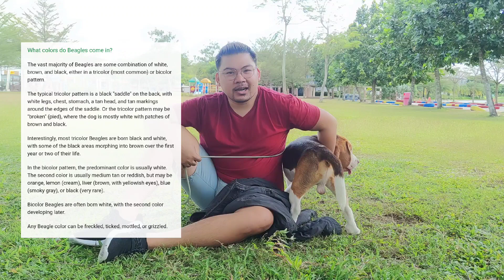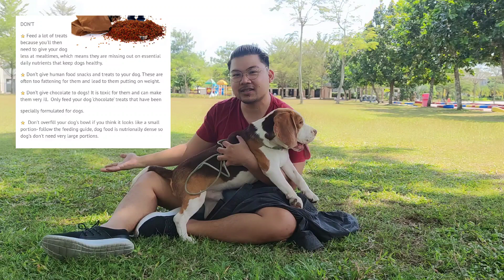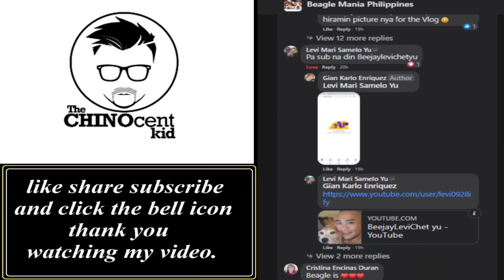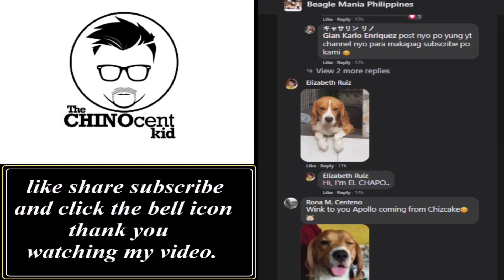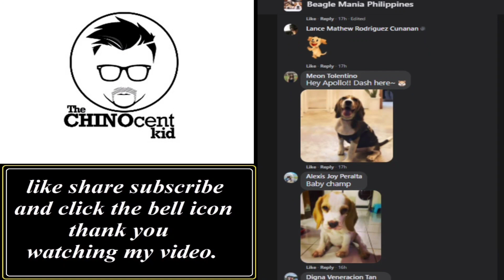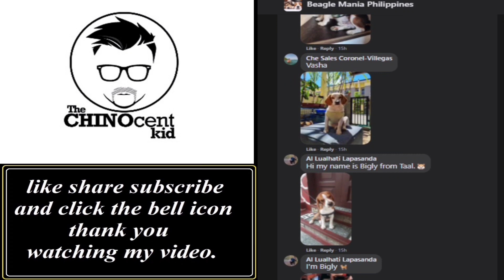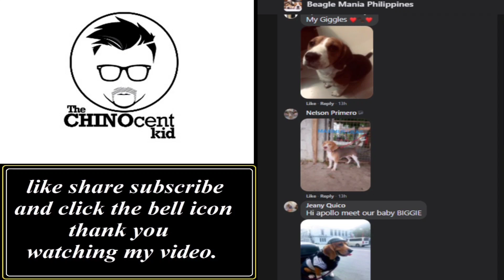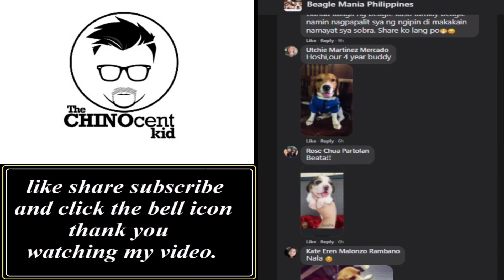Apollo's Plight | Beagle | Do's and Don't s | Pet Clings Series Ep. 3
Thank you so much for those who shared the pictures and names of their Fur Babies! Watch till end!